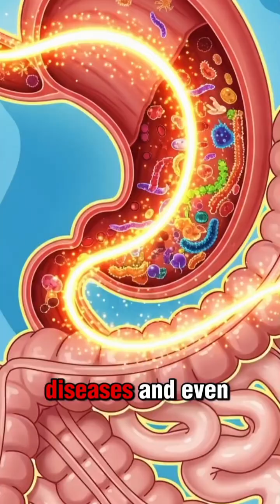The Hidden Creatures Inside You 🧬 | The Secret World Living Within the Human Body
There’s an entire world living inside you — billions of tiny creatures that shape your thoughts, your mood, and even your health.
In this episode of Infinity Intel, we explore the mind-bending science of the human microbiome — the invisible ecosystem that keeps you alive.

Discover how bacteria, viruses, and fungi work together to digest your food, protect you from disease, and even influence your emotions.
You are not just one human being… you are an entire universe of life.

All facts and visuals are based on publicly available scientific research.
This content does not provide medical advice — always consult a healthcare professional for personal health concerns.